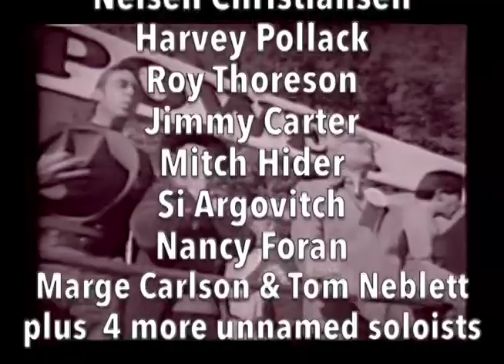The First International Whistling Show montage (4 min)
@JasonSerinus, @HarveyPollock and a dozen other virtuoso's pucker up and blow. whistleregister whistle whistler whistling @carsoncity